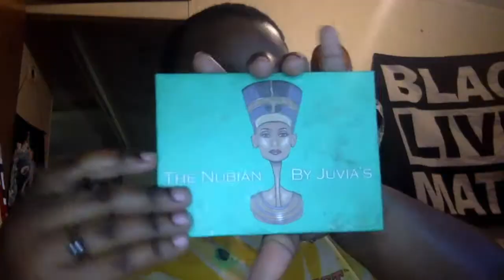Makeup Mommy: Turning yellow